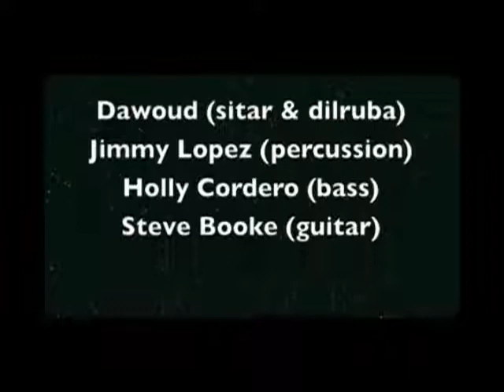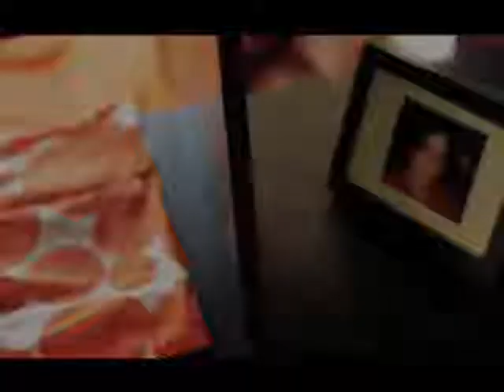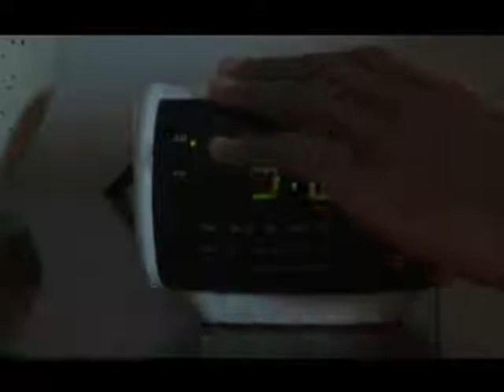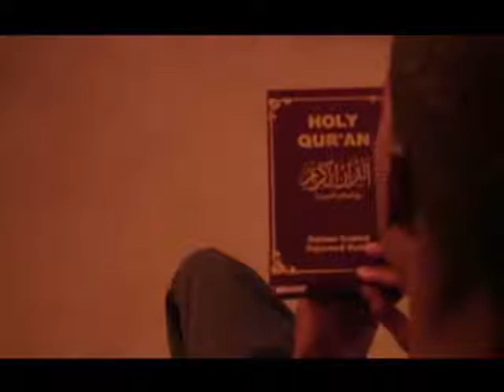THE SHOWKASE TALK SHOW Episode 6 Dawoud Kringle week 10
ON THE SHOWKASE SEASON 2